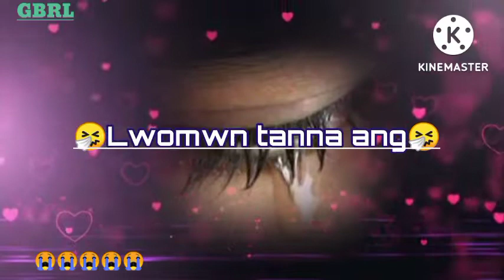kocha rabha 💔 breakup video goslaimwn Tanna ang